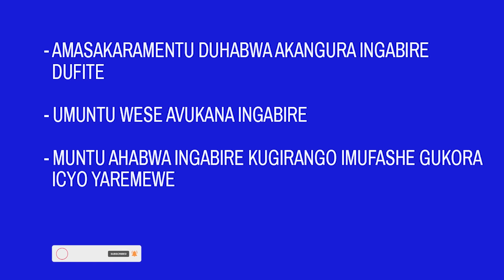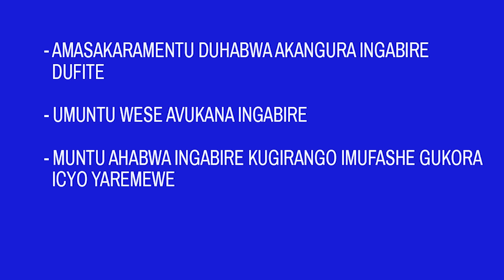AHO INGABIRE IRI GUKORA ICYO YAGENEWE ITANDUKANIRA N'INGABIRE IRI GUKORESHWA NA SEKIBI.